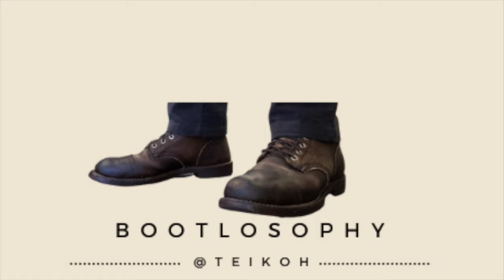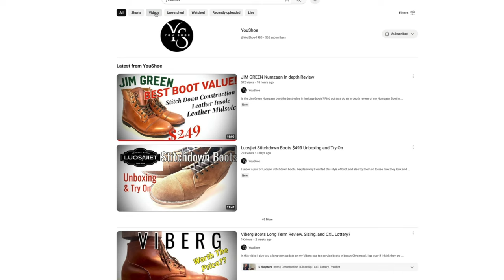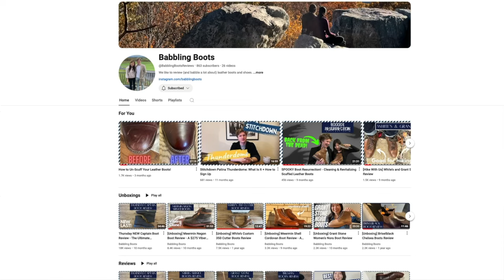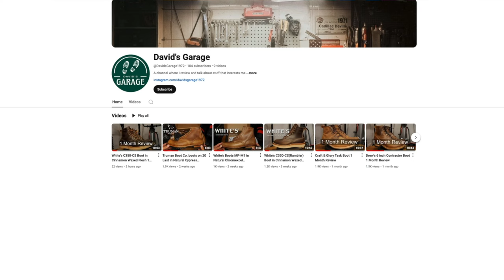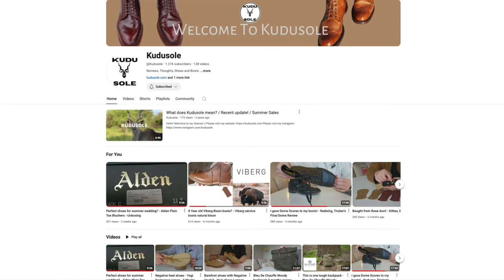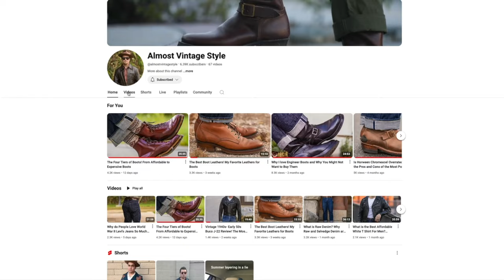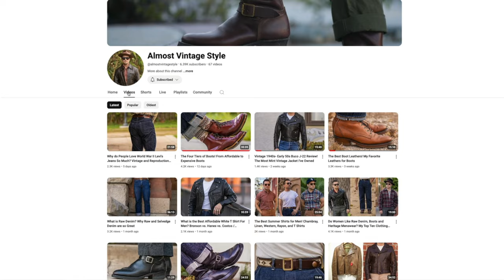Other New and Established Boot Review Channels I Like to Watch to Admire and Learn From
Here are some of the new and established boot review channels I like to watch:
@‌YouShoe1985
@‌BabblingBootsReviews
@‌DavidsGarage1972
@‌Kudusole
@‌qltyboots
@‌almostvintagestyle

Chapters
00:00 Introduction
00:31 Welcome
01:28 YouShoe
02:26 Babbling Boots
03:36 David’s Garage
04:15 Kudusole
05:03 Qltyboots
06:01 Almost Vintage Style
07:39 Summary

Full Disclosure
If any video is sponsored (where I receive cash payment), I will declare it clearly in the video and in the description. Even if a video is sponsored, I will review the product openly and honestly giving you my personal opinion, warts and all, of the product. I will refuse any sponsorship deals where I am fettered in what I have to say.

I may be given products to review, which is different from receiving cash payment for reviewing an item. In these cases, I insist that the provider of the goods has no rights to what I say and may not review the video before I publish it. Again, my opinion will be honest and my own.